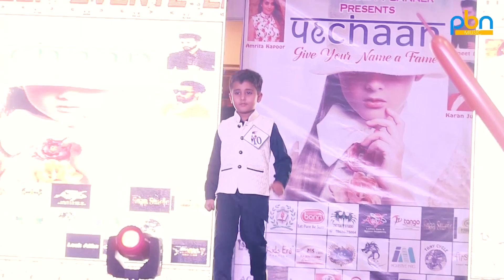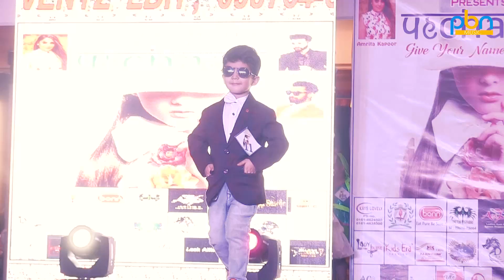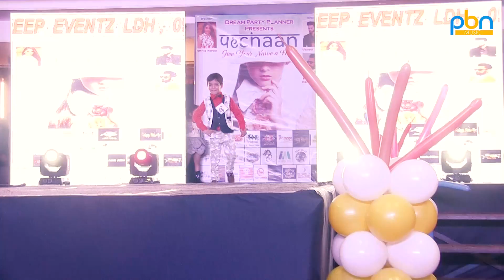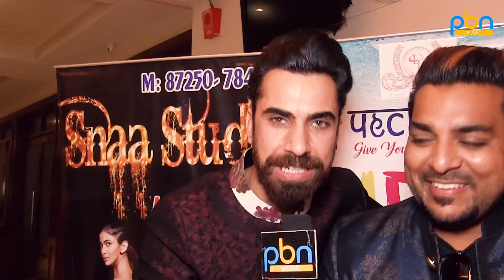Celebrate Event Pehchaan Org Amrita Kapoor || Entertainment Da Ghaint Show || PBN Music USA